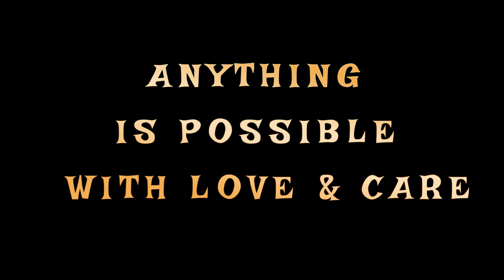Secend room completed & accidentally deleted last new upload ☹️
Music, live recording on looper ,music realm